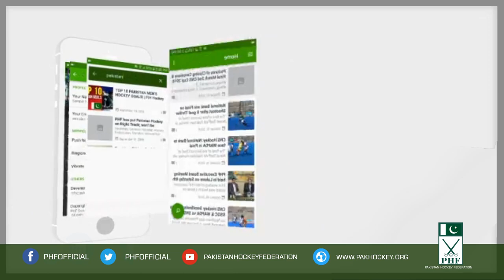Pakistan Hockey Federation Official Android Mobile Application - PHF